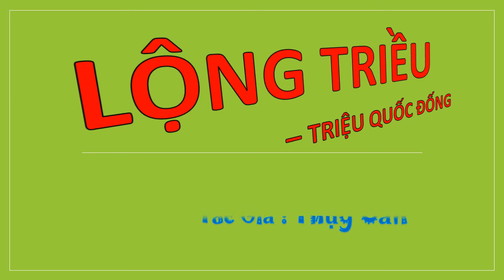Tập 96 - LỘNG TRIỀU - TRIỆU QUỐC ĐỐNG, Úp theo yêu cầu, Tác giả : Thụy Căn, Truyện audio.